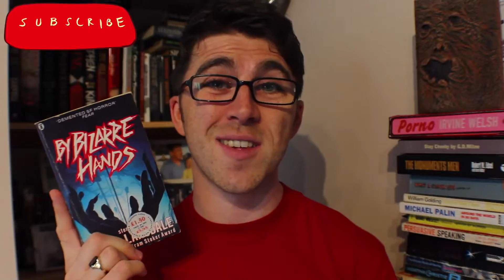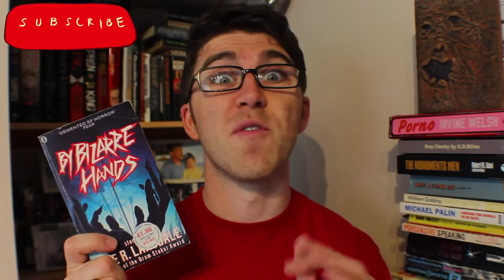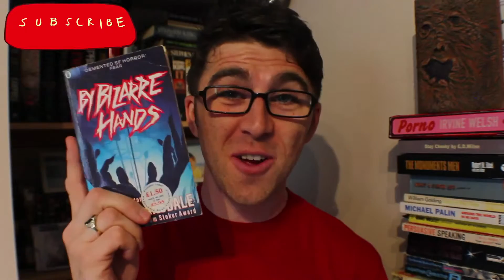Matts Book Corner | BY BIZARRE HANDS by J R Lansdale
One HELL of a strange novel.

Joe r Lansdale's By Bizarre Hands

16 Bizarre short horror themed stories that will make you keep
the lights on permanently

How are YOU enjoying the series so far?